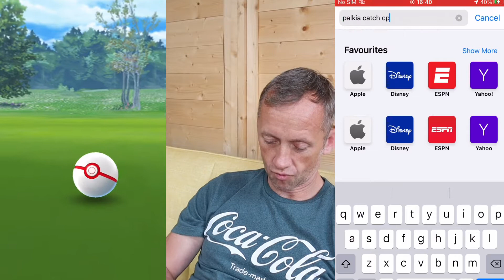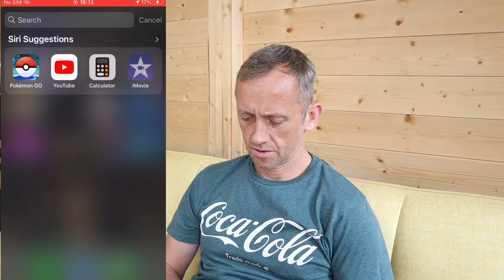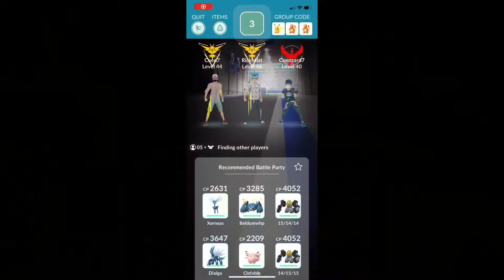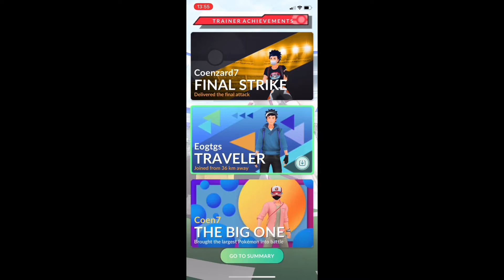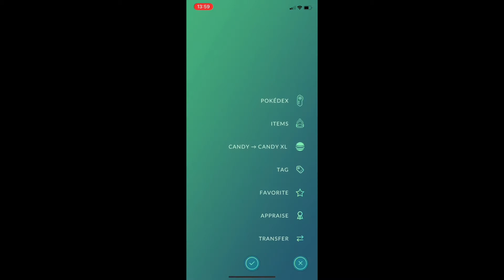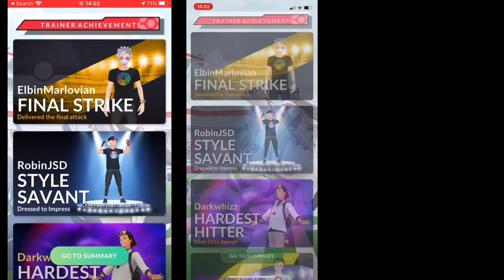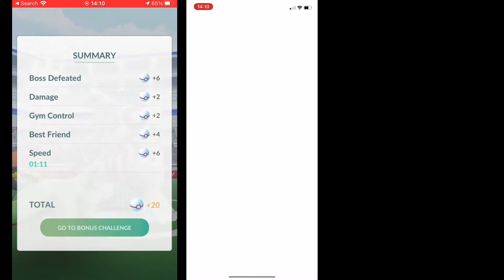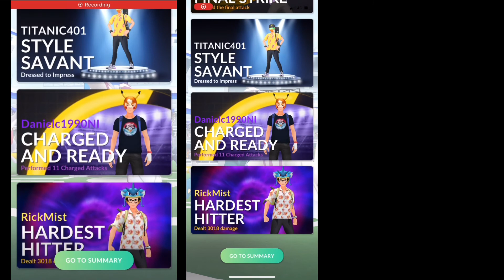PALKIA RAIDS POKÉMON GO